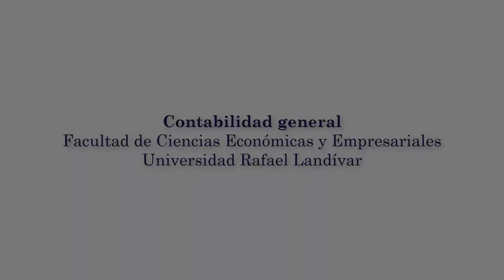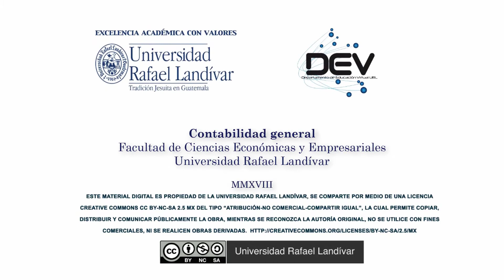Contabilidad General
Introducción a la Contabilidad General | Facultad de Ciencias Económicas y Empresariales | Universidad Rafael Landívar